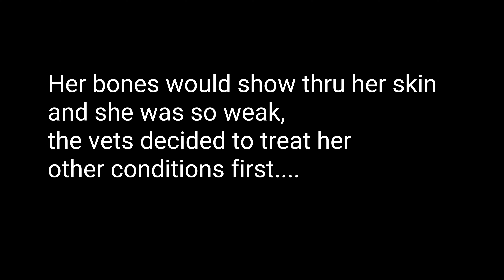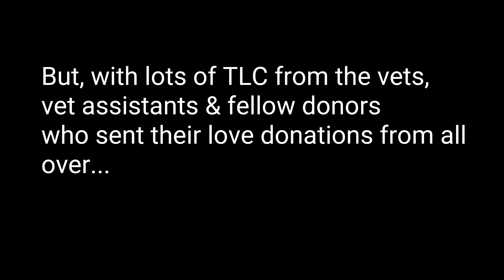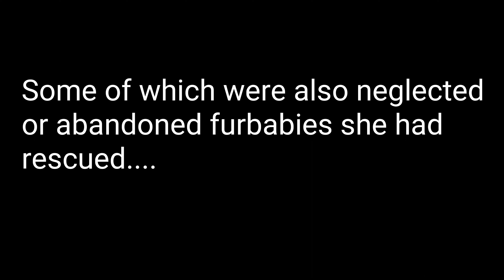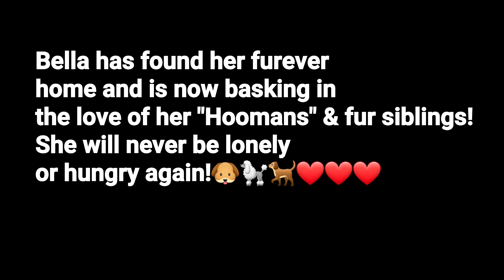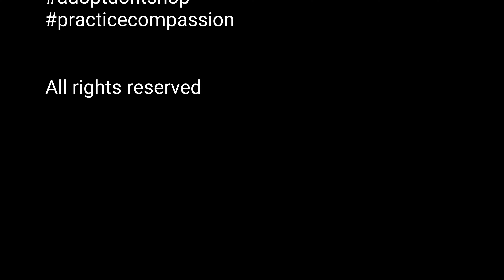A RACE AGAINST TIME - SAVING MAMA DOG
Bella was an emaciated,tick and lice ridden Mama dog with a life threatening condition. She was suffering from kidney failure due to an infection stemming from her urinary bladder and uterine prolapse! She would wince in pain with every step - especially when she had to take a leak or move her bowels!
When we saw her, we just knew we had to act immediately to save her life!